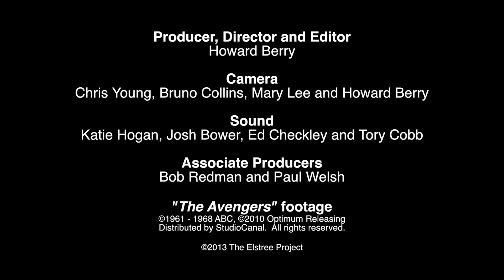Diabolical Masterminds: Working on The Avengers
Stories about the production of the ABC television series "The Avengers" (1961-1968).
The stories are extracts from full-length interviews with each of the contributors about their careers working at studios in Elstree and Borehamwood, and form part of "The Elstree Project" - a collaboration between Elstree Screen Heritage and the University of Hertfordshire. This film premiered at the close of the second Elstree Film Season, before a screening of The Avengers episode "Something Nasty in the Nursery", on Thursday April 18 2013.

With thanks to StudioCanal.

This work has been done on a voluntary basis with student volunteers and staff giving up their own time to help preserve the legacy of the "British Hollywood".

Contributors to this film are:
Brian Clemens - series writer and producer
John Hough - director
Mick Mason - EMI Elstree camera technician
June Randall - script continuity
Tom Staples - boom operator

To find out more about the project, visit: theelstreeproject.org